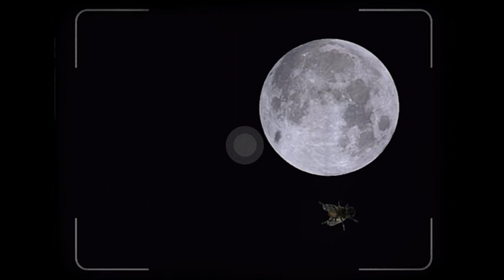silence movie.mp4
animation in shenkar 2012
Inna& Almog& Niva